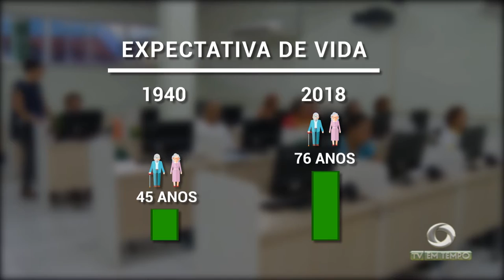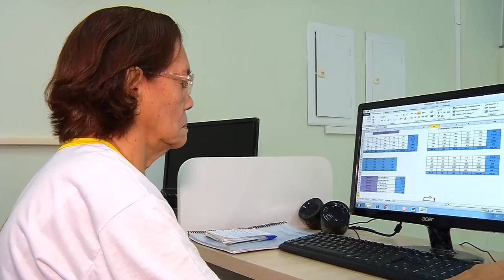Expectativa de vida do amazonense fica abaixo da média nacional segundo dados do IBGE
03º BLOCO JORNAL 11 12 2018 - Expectativa de vida do amazonense fica abaixo da média nacional segundo dados do IBGE